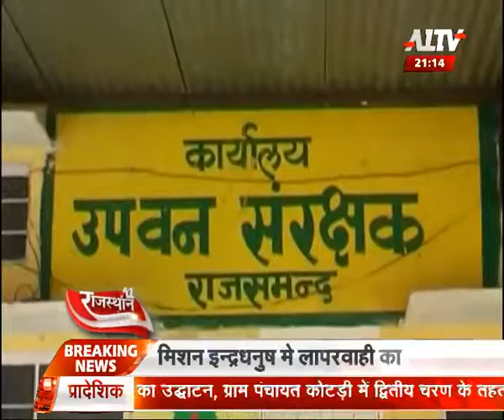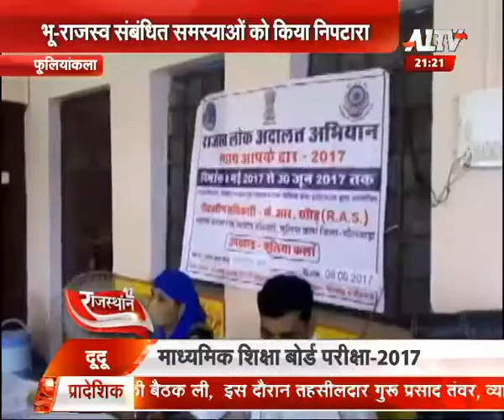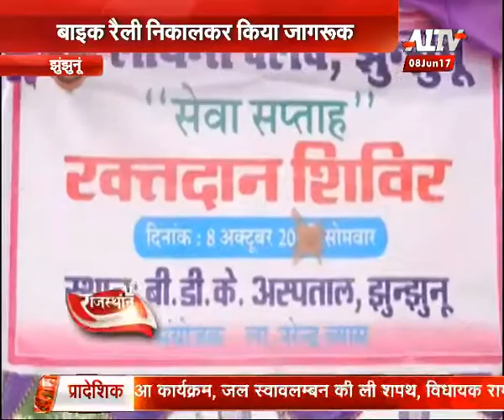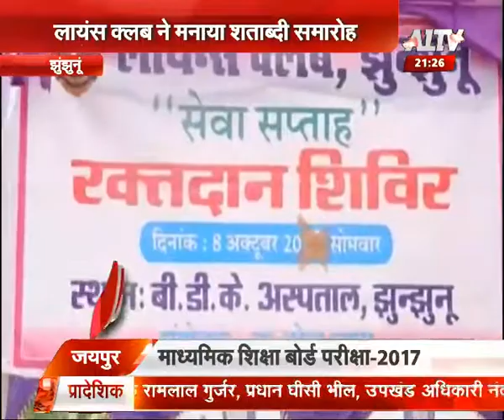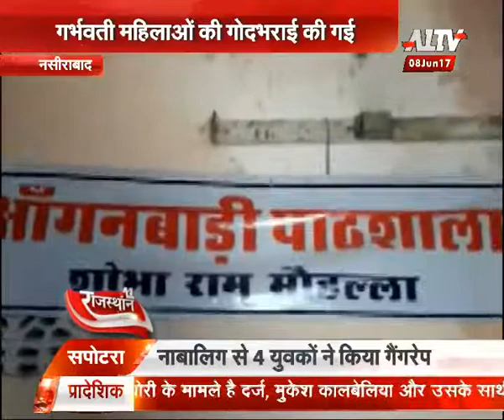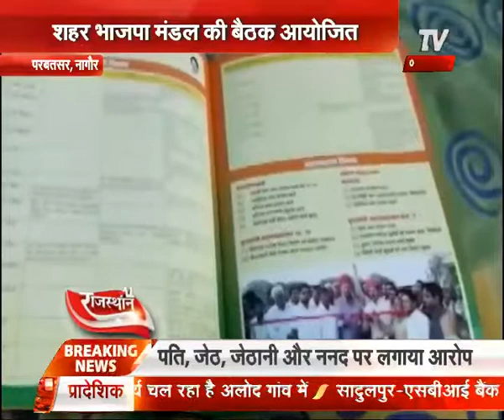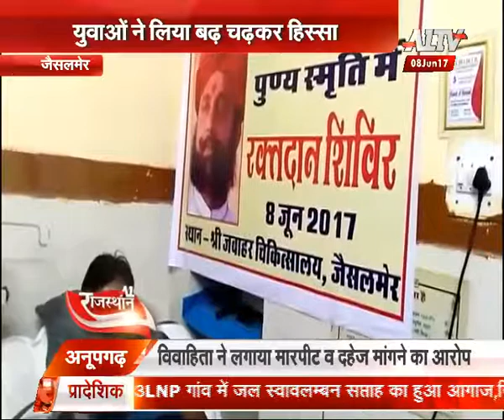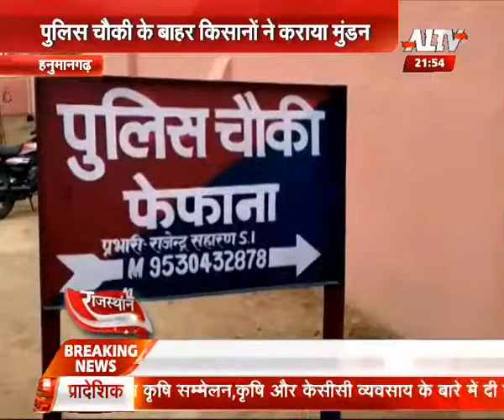लेफ्टिनेंट कर्नल को किया कोर्ट में पेश , भेजा रिमांड पर | A1 Rajasthan | A1 TV News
A1 Rajasthan is programme of A1 TV . Its about the big news stories from all over Rajasthan.